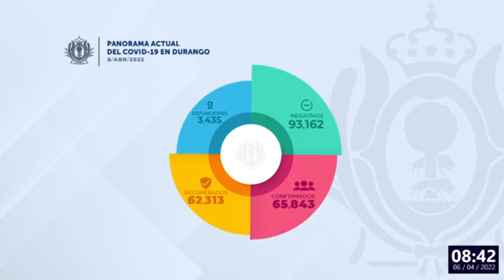Mitad de semana notificó 8 casos nuevos de Covid-19 y 4 muertes: SSD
Este miércoles 06 de abril del 2022, se notificaron 8 casos nuevos de COVID-19 en el estado de Durango, 4 mujeres y 4 hombres, así como 1 defunción en el municipio de Gómez Palacio. A la fecha, el acumulado de la pandemia es de 65 mil 843 personas que han resultado positivas al virus y 3 mil 435 defunciones.